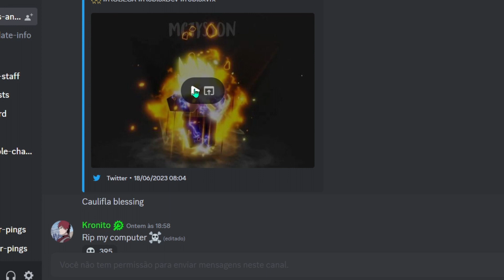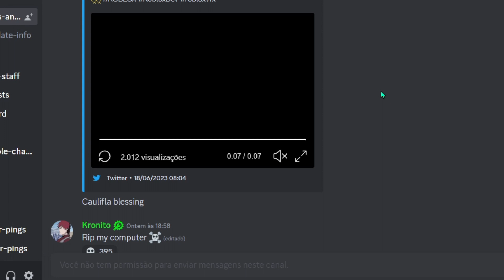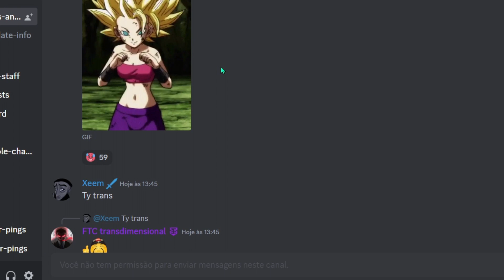CAULIFLA 6 STAR NA UPDATE ALL STAR TOWER DEFENSE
APOIE O CANAL COM O SEU "LIKE" PARA TER MAIS VIDEOS ASSIM

astd
astd banner live
astd codes
all star tower defense banner live
banner all star tower defense live